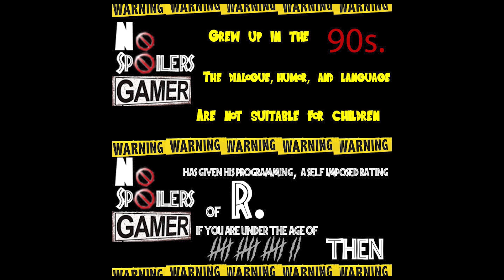God Of War (2018) I Episode 1 I NoSpoilersGamer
𝗣𝗼𝗱𝗰𝗮𝘀𝘁 𝗼𝗻 𝗟𝘂𝗰𝗶𝗱 𝗗𝗿𝗲𝗮𝗺𝗶𝗻𝗴